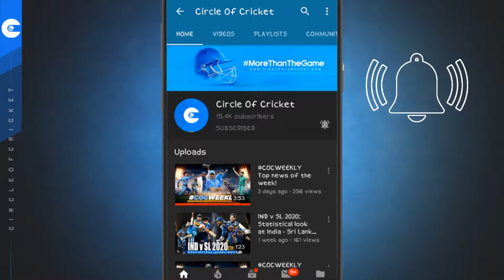ICC Women's T20 World Cup Statistical Highlights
All the major stats and numbers you need to know of ICC Women's T20 World Cup.